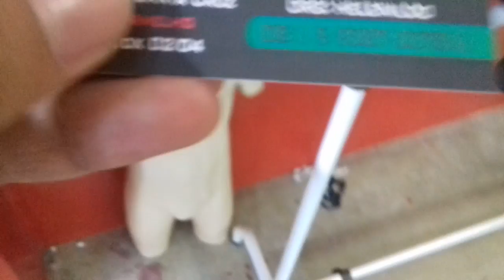Preços de Shorts finos para as pernas. E camisas de times. No moda center Santa Cruz.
Nesse vídeo fomos conferir um box de shorts finos e camisas de times.